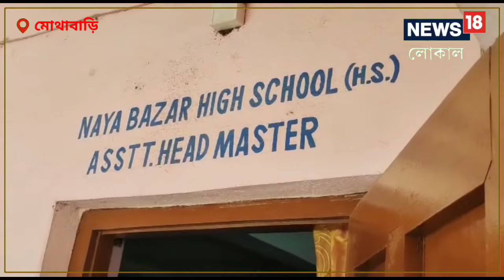পানীয় জলের সমস্যা, ক্লাস বয়কটের ডাক পড়ুয়াদের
দীর্ঘদিন ধরে অকেজো হয়ে পড়ে রয়েছে পানীয় জলের জলাধার। স্কুলের নলকূপ পর্যন্ত অকেজো। গরমের ছুটির পর স্কুল খুলতেই সমস্যার সম্মুখীন পড়ুয়ারা। স্কুল কর্তৃপক্ষকে বারবার জানিও সমস্যার সমাধান হয়নি। বিক্ষোভ পড়ুয়াদের।